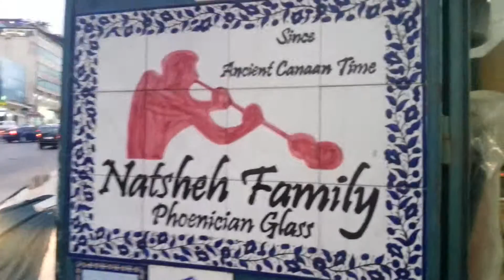Ceramic in Hebron. 09.08.2014